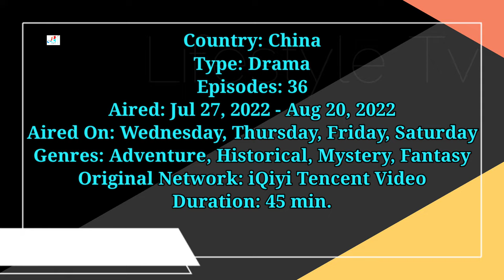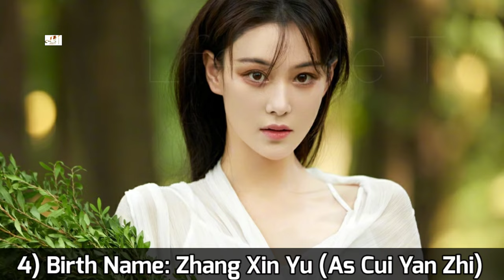Lost in the Kunlun Mountains Chinese Drama Cast Real Name & Ages || Xu Kai, Zhong Chu Xi, Wang Yang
Lost in the Kunlun Mountains 2022 Chinese Drama Real Cast Name & Ages || Xu Kai, Zhong Chu Xi, Wang Yang, Zhang Xin Yu, Gao Shu Guang, Zhang Chen Guang, Bao Bei Er, 许凯, 钟楚曦, 王阳, 張馨予, 張馨予

Drama: Lost in the Kunlun Mountains
Native Title: 迷航昆仑墟
Also Known As: Mi Hang Kun Lun Xu , 迷航昆侖墟
Director: Li Nan, Leung Sing Kuen
Genres: Adventure, Historical, Mystery, Fantasy
Country: China
Episodes: 36
Aired: Jul 27, 2022 - Aug 20, 2022
Aired On: Wednesday, Thursday, Friday, Saturday
Original Network: iQiyi, Tencent Video
Duration: 45 min.
Content Rating: 13+ - Teens 13 or older

~~ Adapted from the novel "Lost in Kunlun" (迷航昆仑墟) by Tian Xia Ba Chang (天下霸唱).

During the Republic of China, the gifted and kind-hearted Ding Yun Qi who is in the process of investigating the bizarre disappearance of his father accidentally discovers the secret of the Kunlun Ruins.

While searching for his father, Ding Yun Qi crosses paths with Luo Yun Song, a warlord who profits from smuggling cultural relics and is hellbent on taking the treasures of Kunlun for himself. Ding Yun Qi relies on his ingenuity to outsmart his enemies in an attempt to resolve an impending crisis all while experiencing tests of love, friendship, and betrayal. He eventually inherits his father's will to guard the miracles of the Kunlun Ruins.

Cover Topic:
Lost in the Kunlun Mountains ep 1 eng sub
Lost in the Kunlun Mountains ep 3 eng sub
Lost in the Kunlun Mountains ep 7 eng sub
Lost in the Kunlun Mountains ep 15 eng sub
Lost in the Kunlun Mountains ep 36 eng sub
Lost in the Kunlun Mountains ep 1 Hindi Dub
迷航昆仑墟 ep 1 eng sub
Chinese Drama Lost in the Kunlun Mountains 2022 Eng Sub
Lost in the Kunlun Mountains Chinese Drama 2022 Eng Sub
Chinese Drama Lost in the Kunlun Mountains Behind The Scene
Lost in the Kunlun Mountains Hindi Dubbed
Lost in the Kunlun Mountains Season 1 Eng Sub

Turkish Translated